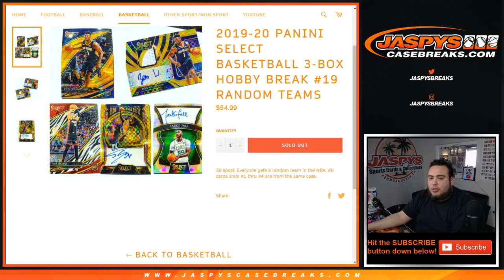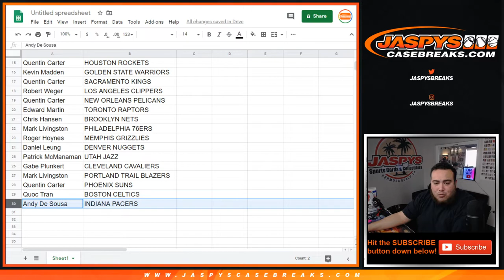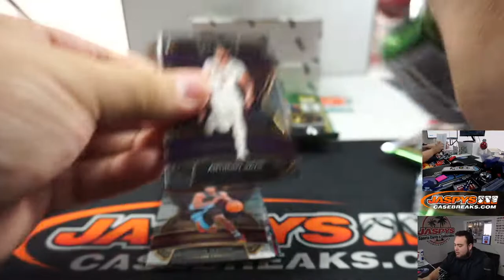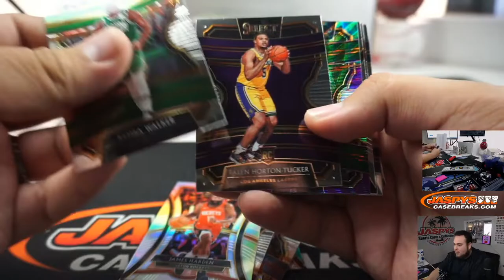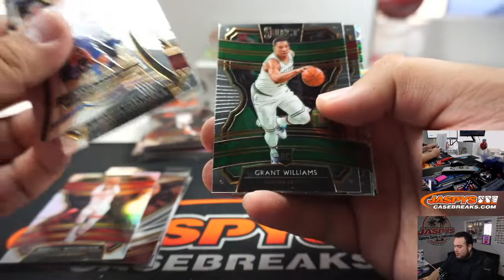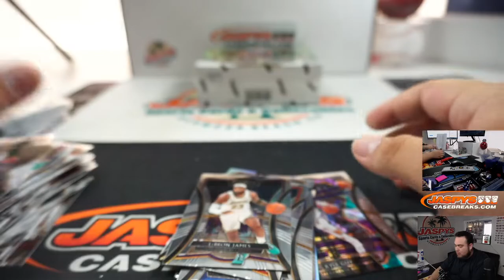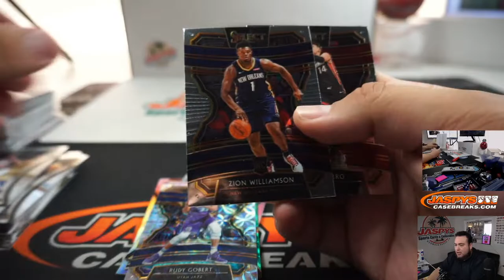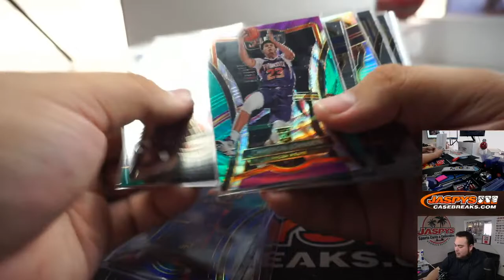SUN. 3/15 - 2019-20 PANINI SELECT BASKETBALL 3-BOX HOBBY BREAK #19 RANDOM TEAMS